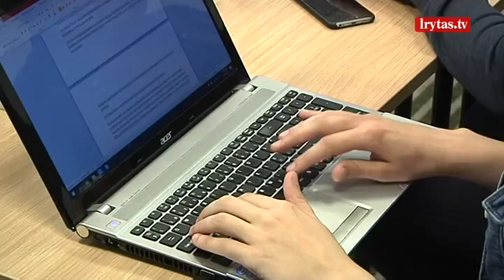Gedvydas Vainauskas palieka „Lietuvos ryto“ krepšinio klubo prezidento postą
Gedvydas Vainauskas po dviejų dešimtmečių pasitraukė iš Lietuvos ryto krepšinio klubo prezidento posto. Žingsnis žengtas didžiausiu klubo dalininku tapus Antanui Guogai, turėsiančiam lemiamą žodį. Lietuvos krepšinio lygos prezidentu dar vienai kadencijai perrinktas Remigijus Milašius sako, kad reikia padėkoti Vainauskui už dvidešimt metų puoselėtą sostinės krepšinį. LKL vadovas tikisi, kad nauji Vilniaus klubo vadovai pažadus pakelti klubą į didžiausias aukštumas pakeis darbai.